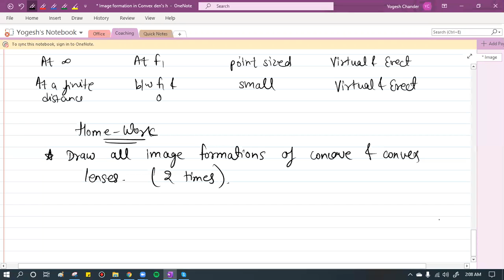12 - Image formation by a convex and a concave lens. Class 10 Chapter 10 Light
12 - Image formation by a convex and a concave lens. Class 10 Chapter 10 Light